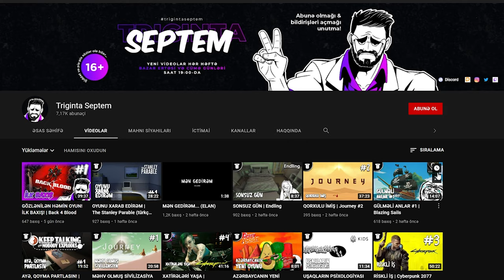YENİDƏN HƏŞƏRATLARIN ARASINDA! YENİ SEZON! | Grounded #5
Grounded seriyasının yeni sezonuna başladıq! Əvvəlki kimi komandam ilə bağçada sağ qalmağa çalışırıq. Xoş izləmələr!